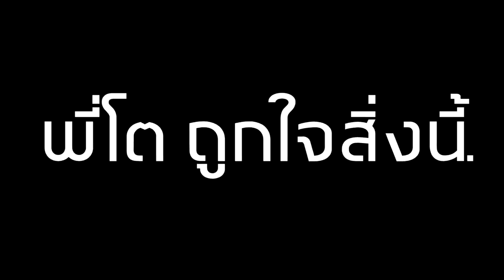จะเกิดอะไรขึ้น? เมื่อ คนกากVsคนเทพVsแฮกเกอร์Vsพระเจ้า โดนพี่โตถูกใจสิ่งนี้มาหาเรื่องถึงหน้าบ้าน!!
Garena ID : gladiatorra5
Minecraft : SunlightSparkz

► My Software ◄
โปรแกรมอัดคลิป : Fraps
โปรแกรมตัดต่อ : Sony Vegas Pro 15 [64bit]
โปรแกรมสตรีมเกมส์ : OBS Studio